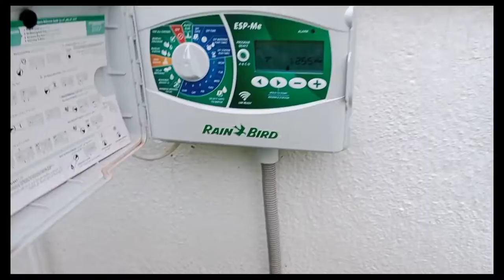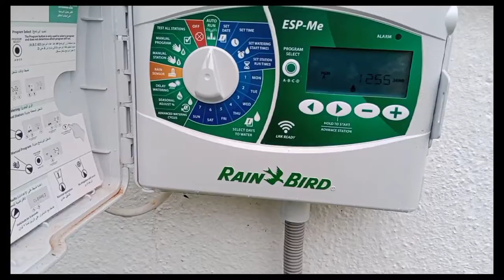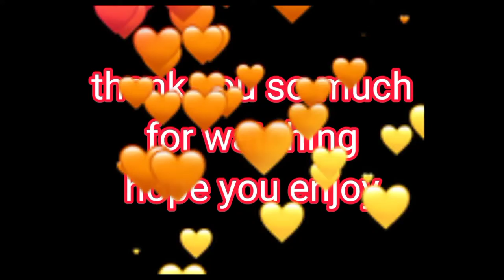paano magtanim ng halaman sa malaking paso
paano magtanim Ng malaking halaman sa malaking paso na may watering springler